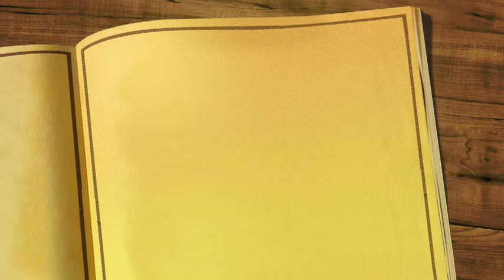ملخص رواية "الشهادات" للكاتبة الكندية مارغريت أتوود